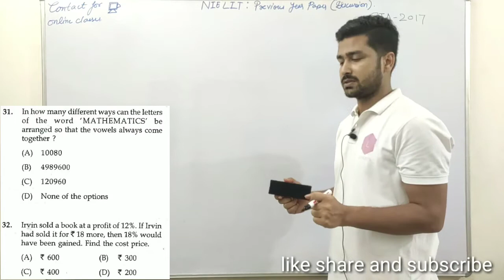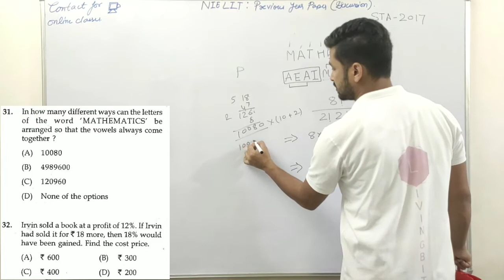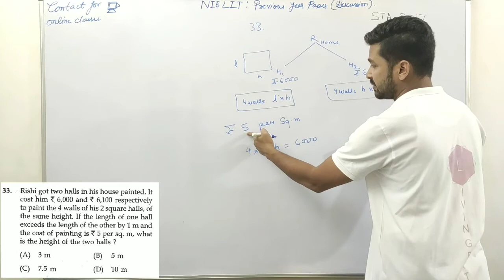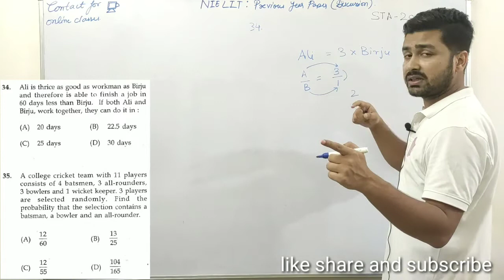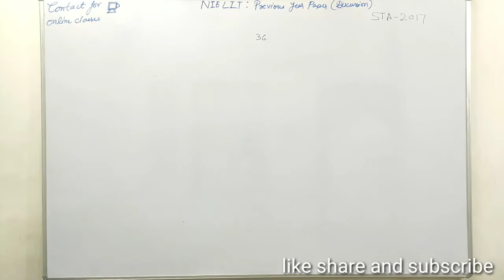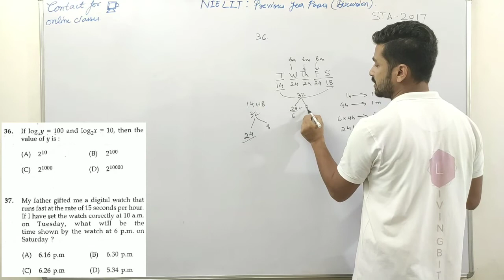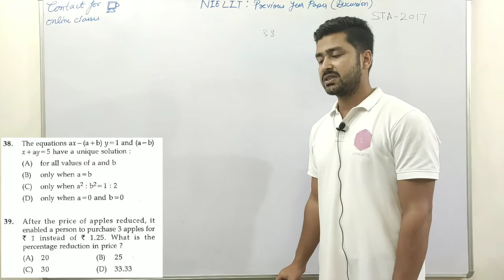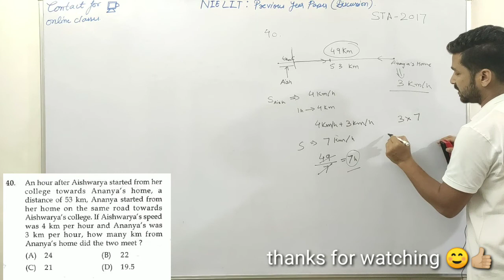LECTURE 20 :(CS/IT) NIELIT PREVIOUS YEAR PAPER (STA 2017 EXAM)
NOTES